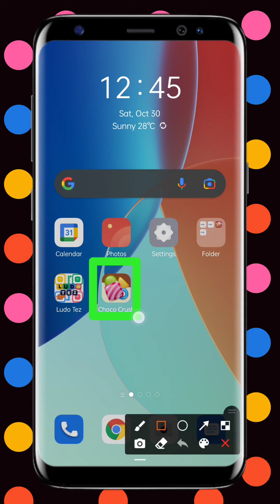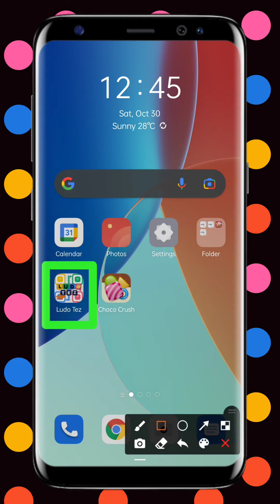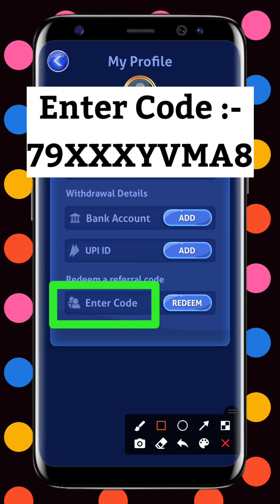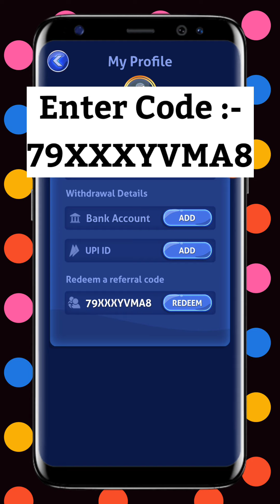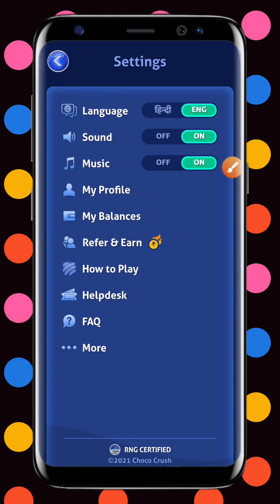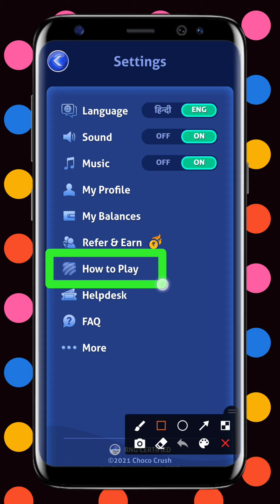Candy 🍬 Crush 🎯 Game 🎮 खेलकर पैसे क‌‌‍‌‌माओ 💸 || Send Money 💰 To Bank 🏦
and get upto ₹500 on joining with my code AR45BVF

Download Playship app :-
Play Games and Earn Free Money. Free signup bonus of ₹10.

1. online earning app without investment,
2. online earning app 2021,
3. online earning app for students,
4. online earning application,
5. online earning app paytm cash,
6. online earning app game,
7. online earning app today,
8. online earning app at home,
9. online earning app and website,
10. online earning app daily withdrawal
11. new earning app today,
12. new earning app 2021,
13. new earning app without investment,
14. new earning app today paytm cash,
15. new earning app paytm cash,
16. new earning app today paytm cash without investment,
17. new earning app 2020,
18. new earning app application,
19. new earning app and website,
20. new earning app and game,
21. new earning app andar bahar,
22. new earning app app,
23. new earning app bank withdrawal,
24. new earning app best,
25. new earning app bank transfer,
26. new earning app by playing games,
27. new earning app bina investment,
28. new earning app bug trick,
29. new earning app best 2021,
30. new earning app call break,
31. new earning app carrom,
32. new earning app crypto
33. simple earning app without investment,
34. simple earning app 2021,
35. simple earning app paytm,
36. simple earning application,
37. simple earning app paytm cash,
38. simple earning app for students,
39. top 5 simple earning app,
40. best simple earning app,
41. simple cash earning app,
42. simple and easy earning app,
43. simple app for earning money,
44. simple gaming earning app without investment,
45. simple game earning app,
46. simple money earning app,
47. new simple earning app,
48. 2021 new simple earning app,
49. simple online earning app,
50. simple earning apps,
51. simple money earning apps,
52. simple self earning app,
53. simple task earning app,
54. simple task earning app today,
55. very simple earning app
56. best earning app without investment,
57. best earning app 2021,
58. best earning app today,
59. best earning app for paytm,
60. best earning app without investment 2021,
61. best earning application,
62. best earning app for students,
63. best earning app without investment paytm cash,
64. best earning app and website,
65. best earning app andar bahar,
66. best earning app available on play store,
67. best earning app at home,
68. best earning app and refer,
69. best earning app and recharge,
70. best earning app by playing games,
71. best earning app by playing games without investment,
72. best earning app by watching videos,
73. best earning app by watching ads,
74. best earning app bank transfer,
75. best earning app bina paise lagaye,
76. best earning app by walking,
77. best earning app call break,
78. best earning app channel
79. self earning app instant payment,
80. self earning app paytm cash,
81. self earning app instant payment without investment,
82. self earning application,
83. self earning app 2021,
84. self earning app today,
85. self earning app without investment,
86. self earning app minimum redeem 1 rupees,
87. self earning app bank transfer,
88. self earning app best,
89. best self earning app 2021,
90. best self earning app without investment,
91. new best self earning app,
92. new best self earning app 2021,
93. best self earning app today,
94. new best self earning app today,
95. self click earning app,
96. self earning app paytm cash without investment,
97. self earning app paytm cash 2021,
98. self earning app paytm cash today,
99. daily self earning app,
100. earning app self earning

Please support me guys  if you will support me then I will tell you about more earning apps .